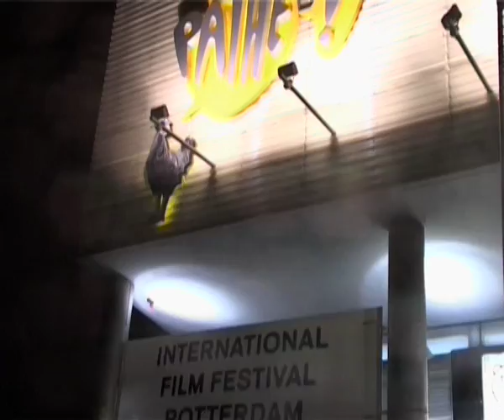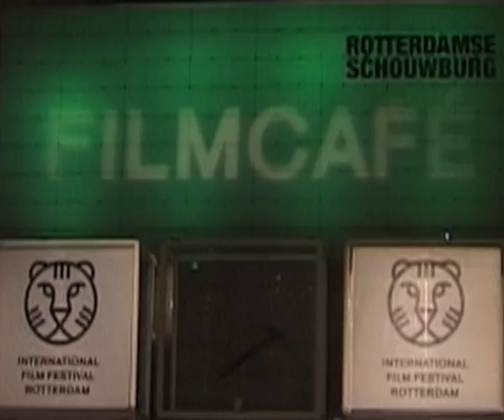Interviews at the Opening of IFFR 2010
Interviews being held at the opening of the International Film Festival Rotterdam.